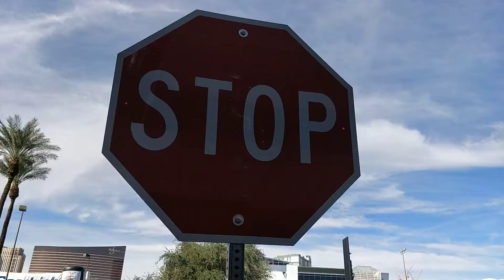SEMA 2018 TRUCKS